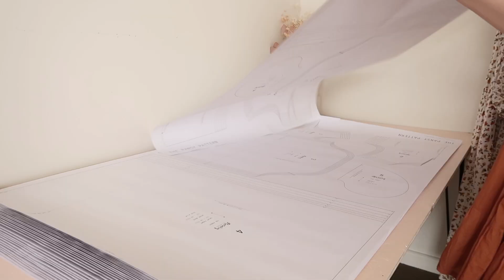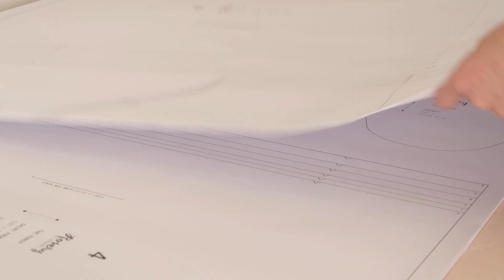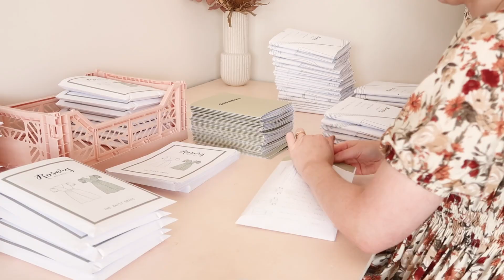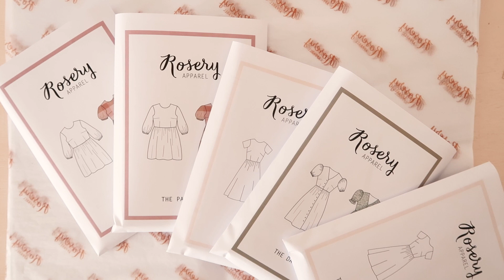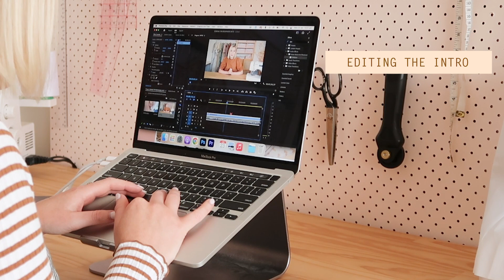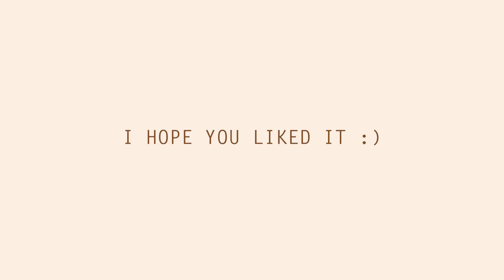Changing things up in 2023! (Letting you in on a BIG secret) | Behind the Brand #26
I'm so excited to share not 1, but 2 announcements in this video! Without you watching and supporting my content I would not be able to do any of these exciting things, so thank you from the bottom of my heart! 🧡 x

Things mentioned:

Ruffled hem dress tutorial: Coming soon!

Equipment Used:

Camera: Canon G7X ii
Sewing machine: Brother FS101 (gifted)
Overlocker/Serger: Singer 14sh644